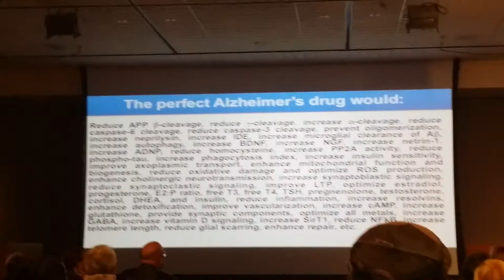Why Prescription Drugs DO NOT WORK for ALZHEIMER"S by UCLA Medical Researcher Dr. Dale Bredesen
Why Prescription Drugs DO NOT WORK for ALZHEIMER"S by UCLA Medical Researcher Dr. Dale Bredesen. The body and mind are too complex for any 1 prescription drug to effectively help and too many processes according to the Bredesen's research. See his book "End of Alzheimer's" and his research studies.